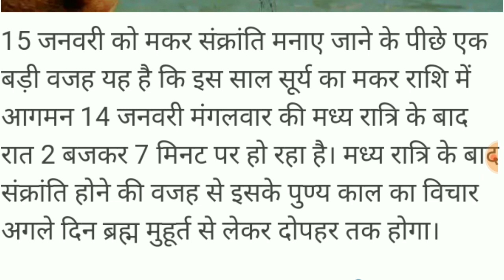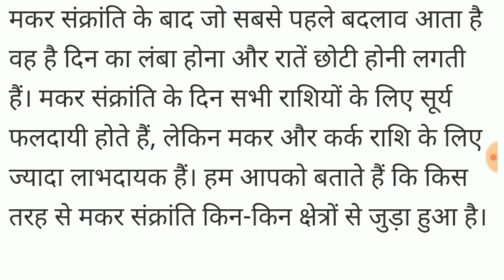मकर संक्रांति कब हैं | makar sankranti kab hain | makar sankranti 2020 | मकर संक्रांति 14 या 15 को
मकर सक्रांति कब हैं
मकर सक्रांति को क्या करना चाहिए
मकर सक्रांति क्यों मनाई जाती हैं
मकर सक्रांति का महत्व
मकर संक्रांति किस दिन हैं